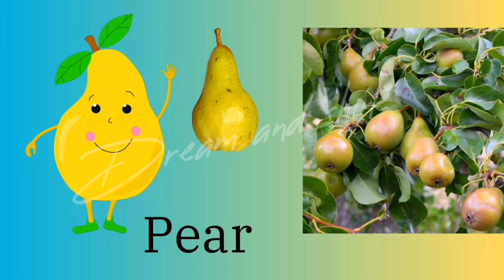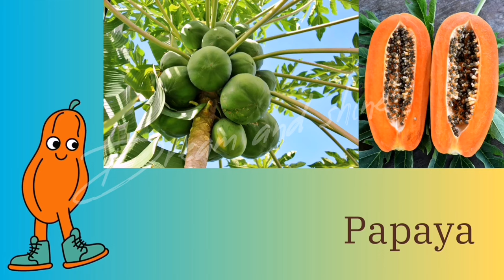Fruits name # Learn fruits name in English # Name of fruits with pictures and videos